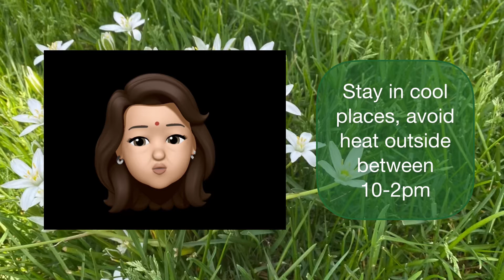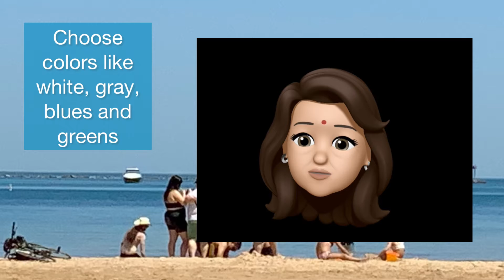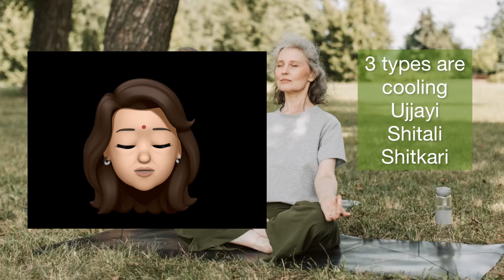SUMMER ROUTINE: 8 Lifestyle Tips to keep cool!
Summer is a time when the weather is really hot and the Predominant Mahabhutas are Agni and Vayu (dry and hot). This is part 2 of a series on summer routine. This episode includes about 8 tips for lifestyle including activity, yoga and how to protect against the sun by different ways. Summer is fun to be out but if we don’t take care of ourselves we can end up with aggravated Pitta or excess heat accumulation in the body that can lead to many physical, mental and emotional issues in the long run.

Chicago pics and videos: Pushpa Soundararajan.
Some videos and photos from pexels.com